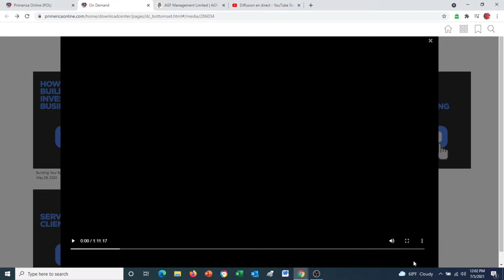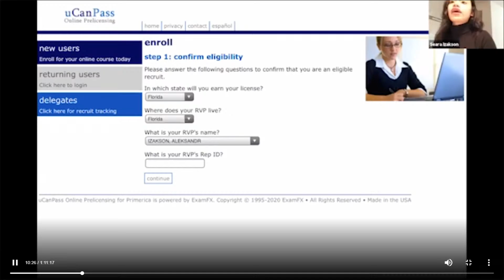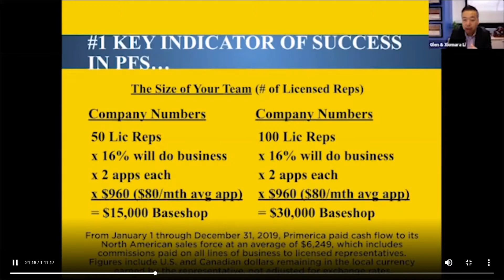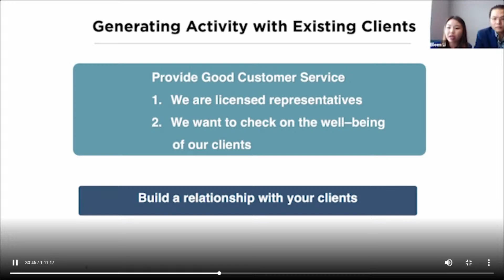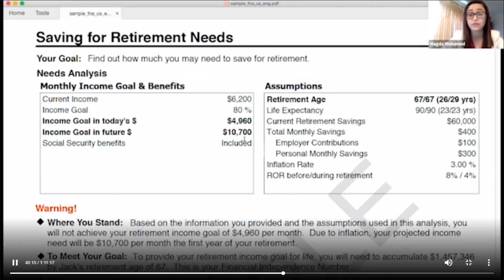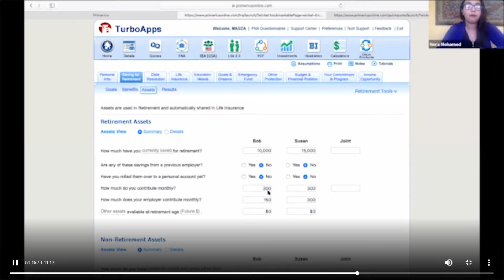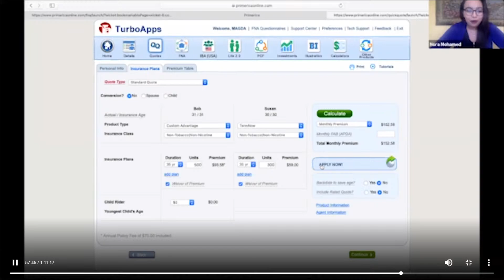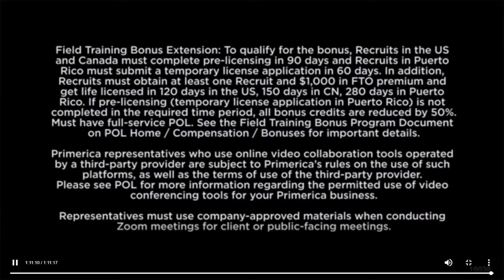prmerica how to set up your inssurance policie